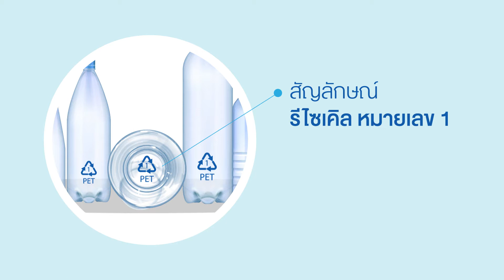โครงการ “แยกขวด ช่วยหมอ”